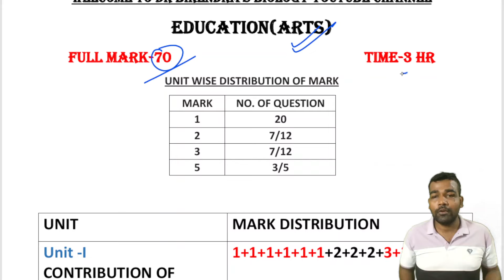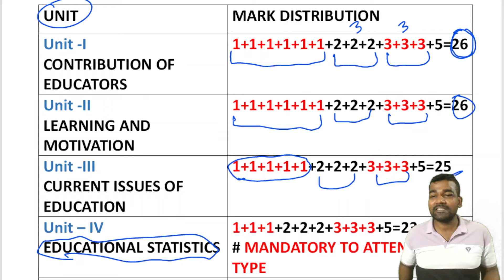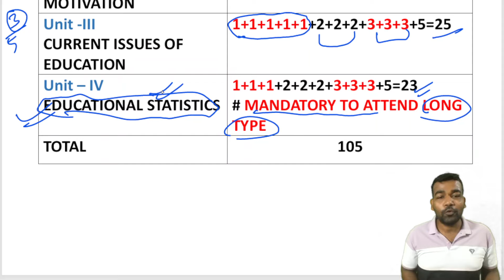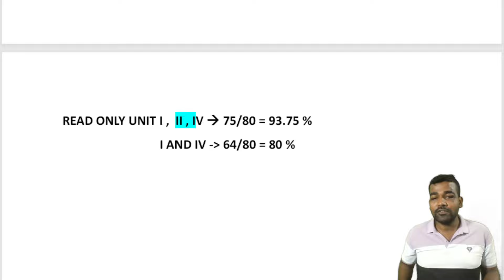EDUCATION MOST IMPORTANT CHAPTERS FOR CHSE BOARD EXAM 2025